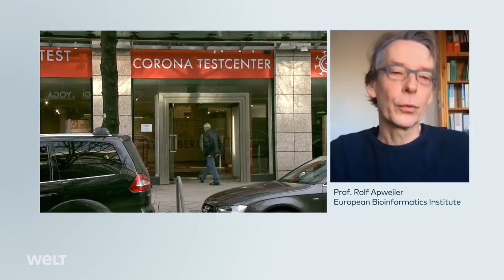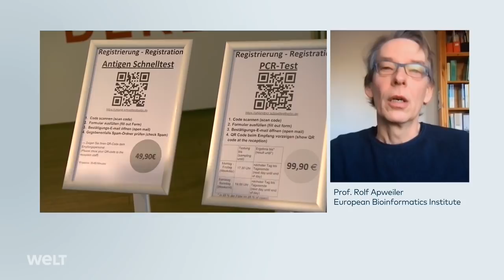Merkel-Berater Prof. APWEILER: "Eine schlechte Idee, Schulen wieder aufzumachen" | WELT INTERVIEW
Die 7-Tage-Inzidenz steigt wieder in Deutschland: 25 Prozent mehr Corona-Neuinfektionen als noch vor einer Woche - und das vor den geplanten Lockerungen. Am Montag sollen die Schulen wieder aufmachen. Wird das gelingen oder ist es nur eine Öffnung auf Zeit?
Dazu im Gespräch ist Professor Rolf Apweiler, Bio-Informatiker und als solcher auch Berater von Bund und Ländern in der Pandemie-Politik.